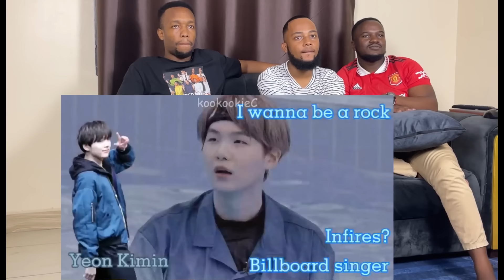Friends (Newbies) watch BTS said NO to greenscreen For the first time